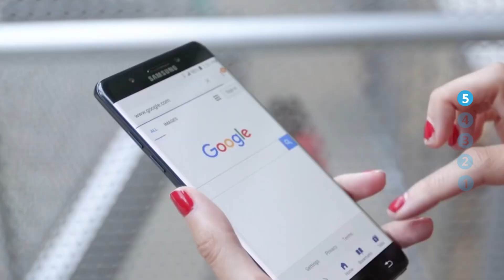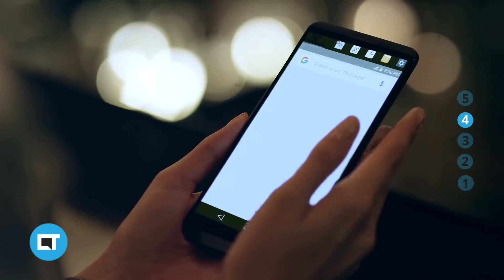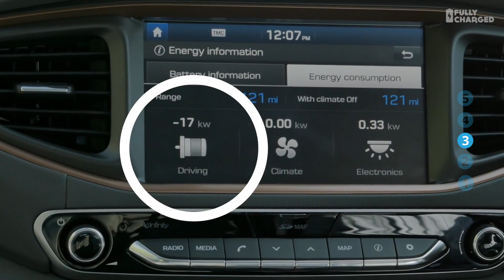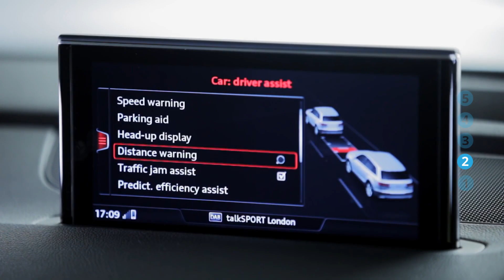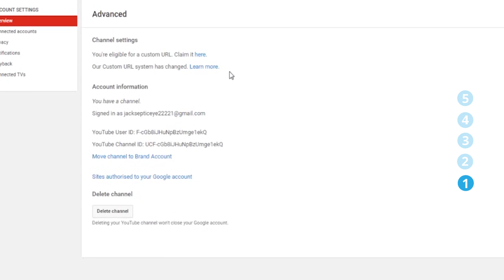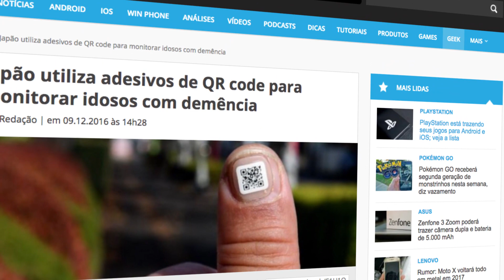A trollada de PewDiePie, bloqueio do Note 7, carro elétrico da Xiaomi e + [CTNews]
Bloqueio do Galaxy Note 7

SEGUNDAS:
CT News
CT Entrevista
CT Inovação

TERÇAS:
CT News
CT Responde

QUARTAS:
CT News
CT Auto (Quinzenal)
CT Inovação

QUINTAS:
CT News
Conexão China

SEXTAS:
CT News
CT Inovação